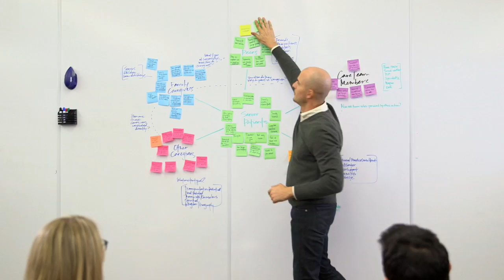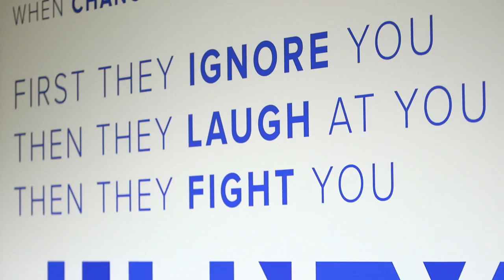UnitedHealth Group: Innovation in Healthcare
The Quiet Island team traveled the country to shine a light on the multitude of ways UnitedHealth Group is making a difference in the world. These authentic stories highlight how innovations in healthcare technology touch lives every day.